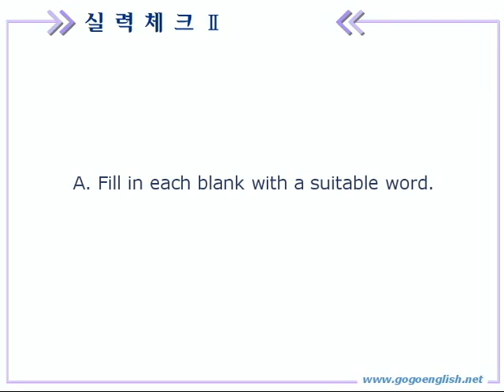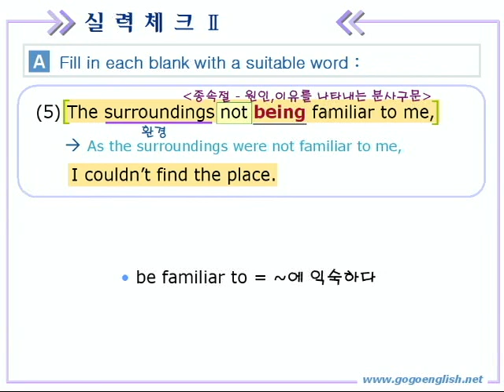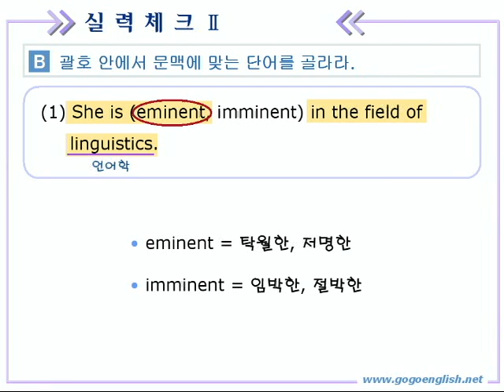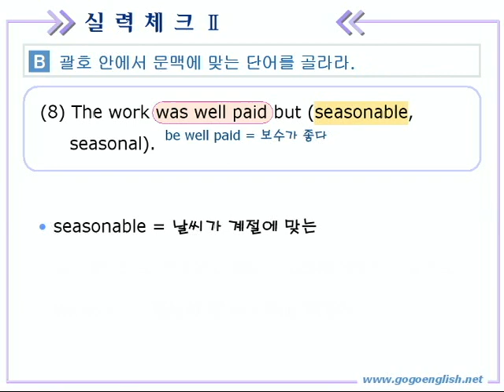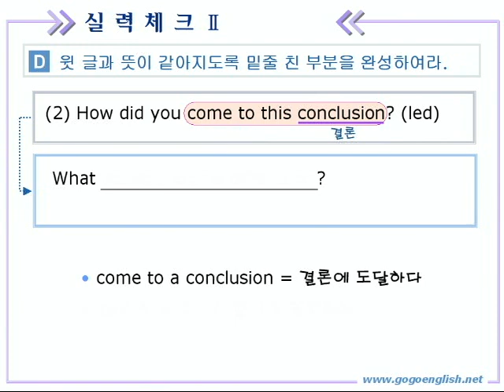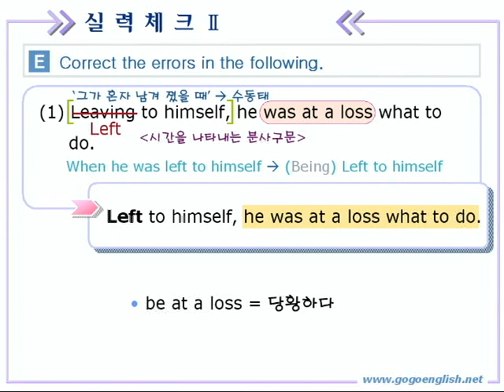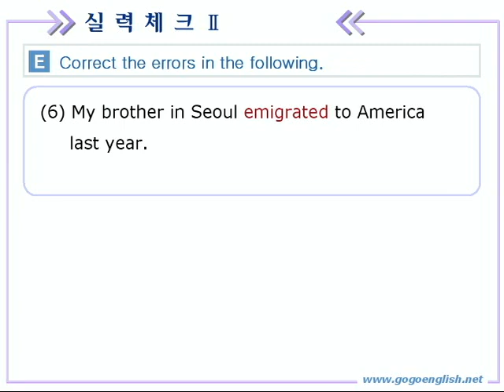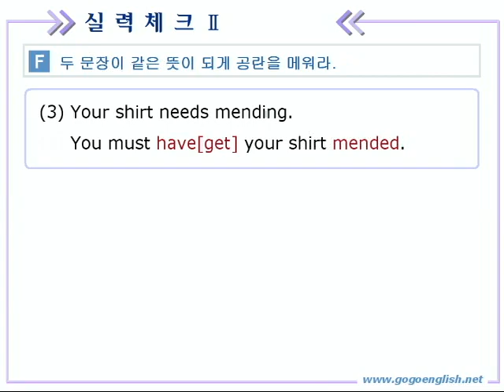종합영어 05장 3실력체크2